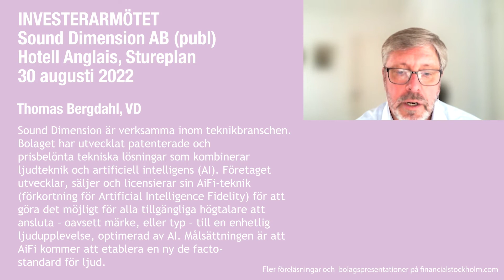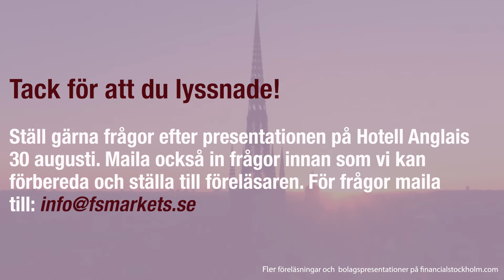Investerarmötet med Sound Dimension AB (publ) på Hotell Anglais, Stureplan 30 augusti.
Kort samtal med Thomas Bergdahl, VD för Sound Dimension om deras senaste nyheter som de kommer berätta mer om under Investerarmötet på Hotell Anglais, Stureplan 30 augusti.
Sound Dimension AB (publ)
Sound Dimension är verksamma inom teknikbranschen. Bolaget har utvecklat patenterade och prisbelönta tekniska lösningar som kombinerar ljudteknik och artificiell intelligens (AI). Företaget utvecklar, säljer och licensierar sin AiFi-teknik (förkortning för Artificial Intelligence Fidelity) för att göra det möjligt för alla tillgängliga högtalare att ansluta – oavsett märke, eller typ – till en enhetlig ljudupplevelse, optimerad av AI. Målsättningen är att AiFi kommer att etablera en ny de facto-standard för ljud. Bolaget grundades under 2013 och har sitt huvudkontor i Karlstad.